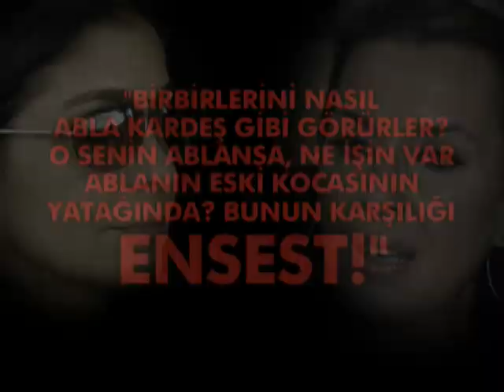ibrahim tatlıses kaset 1